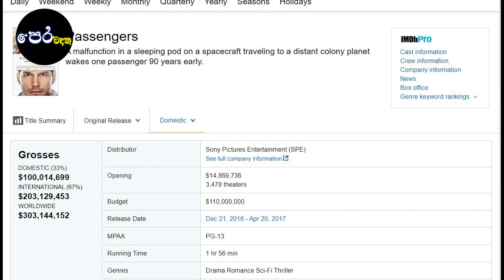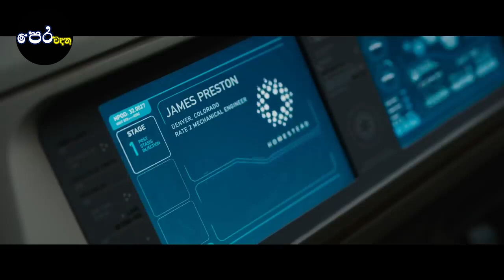Passenger [2016] Sinhala Movie Review | අභ්‍යාවකාශයේ අවුරුදු 120ක්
Passenger [2016] Sinhala Movie Review සිංහල උපසිරැසිය සමගින්

චිත්‍රපටි Download කරන Link සහ උපසිරැසිය ලබා ගන්නා Link පහලින්.👇👇

ඔන්න තවත් සුපිරි විද්‍යා ප්‍රබන්ධ චිත්‍රපටියක් අරගෙන ආවා..💖 විඩියෝ එක බලලම ෆ්ලිම් එකත් බලන්නකෝ..

🌷 Passengers (2016)
🌷 ප්‍රේමණිය විද්‍යාප්‍රබන්ධය

අද අරන් ආවෙ Adventure, Drama, Romance  කියන වර්ගයට අයත් චිත්‍රපටියක්. චිත්‍රපටිය තමයි Passengers (2016). රඟපෑමෙන් දායක වෙලා තියෙන්නෙ Jennifer Lawrence, Chris Pratt, Michael Sheen සහ Laurence Fishburne.

Facebook එකෙන් Film එක බලන්න අවශ්‍ය නම් අපේ පෙරවදන page එකට මෙතනින් යන්න 👇
🔵අපේ පේජ් එකට ලයික් කරන්න